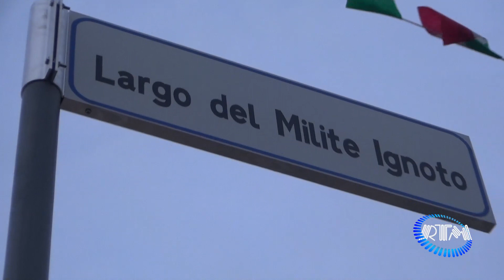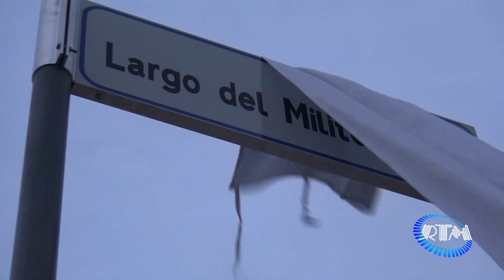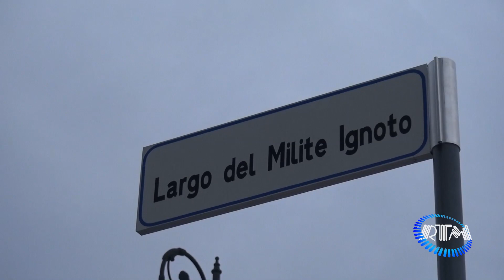Sava: Celebrazione del 4 Novembre e Inaugurazione Largo Milite Ignoto